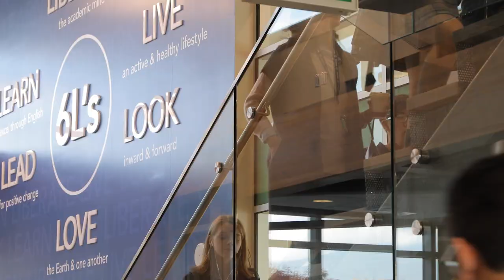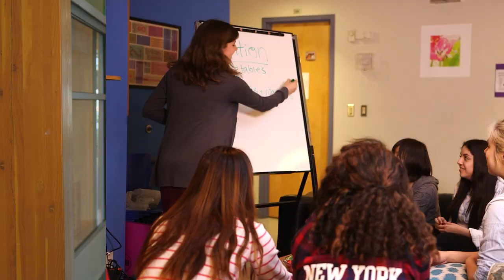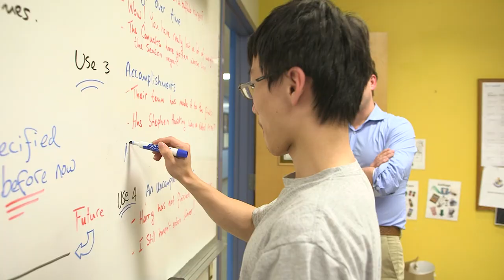A Boarding Program for Youth Development